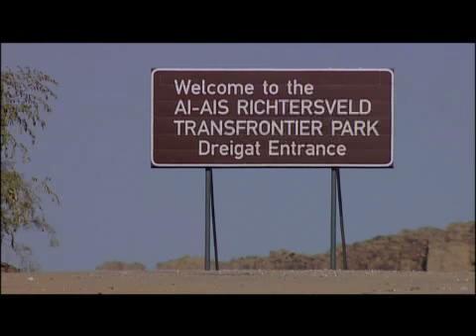Sendelingsdrift Tourist Access Facility: Ai-Ais/Richtersveld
Opening of the Sendelingsdrift Tourist Access Facility and commissioning of the pontoon on the Orange River by the Ministers of Namibia and South Africa on 16 October 2007.